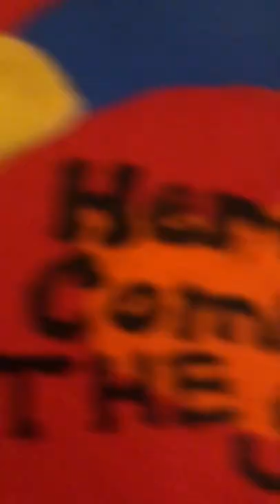here comes the sun🎶🎶do do do do🎵🎵